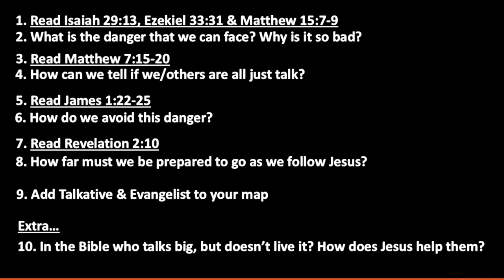Pilgrim's Progress 16 | Bethel Baptist